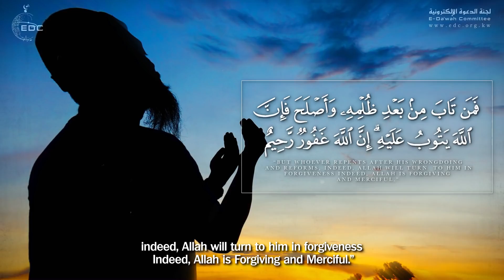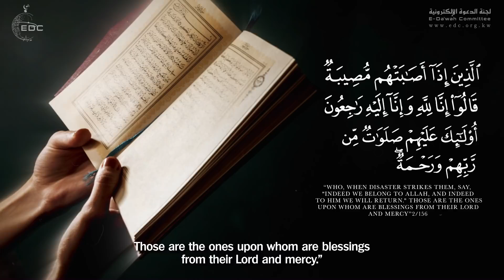يتوسل إلى الله بطريقة عجيبة، روووعة الشيخ سعيد الكملي